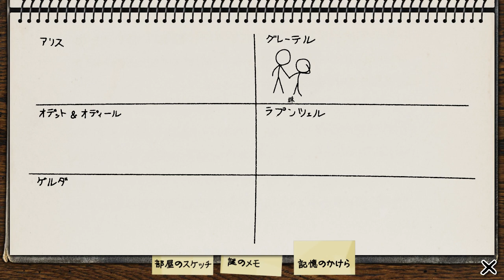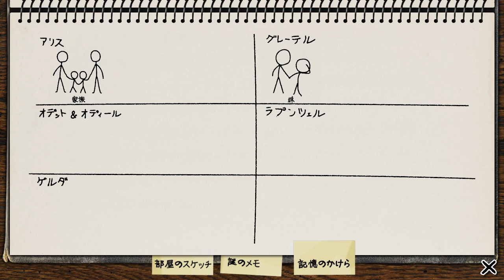フェアリーテイル・レクイエム 6（アリス√）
bandicamの録画モードが使えないからキャプチャーモードで撮ってるけど、不定期にズレるなぁ。